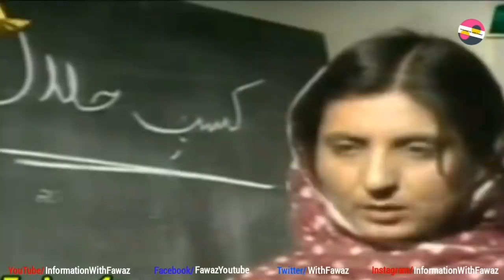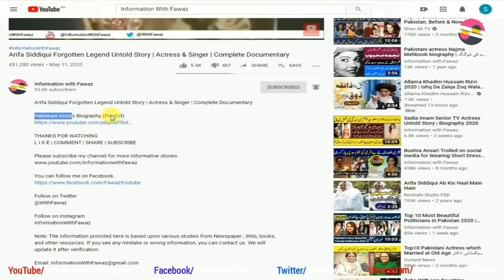Sarwat Ateeg Lost Legend TV Actress Untold Story | Artist | PTV Golden Era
Pakistani Celebrities
Pakistani Celebrity News
Celebrity Gossip
Information With Fawaz
Fawaztv
Fawaz Youtube
Pakistani Drama
Zeba Bhabhi
FilmStar Shabnam
Noor Jahan
Pakistani Actor Ejaz Durrani
Filmstar Ejaz
FilmStar Rani
Rani Filmstar
Rani Biography
Rani films
Rani songs
Khalida Riyasat
Khalida Riasat
Tv actress
Filmstar Gori
Filmstar Yasmeen
Filmstar Yasmin